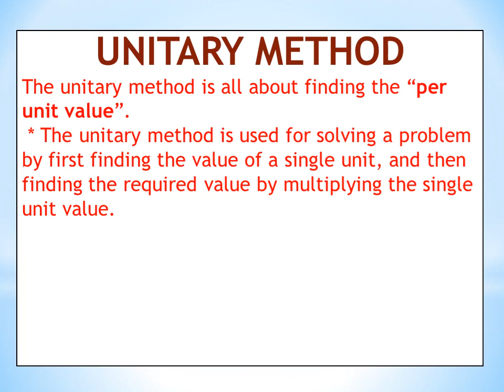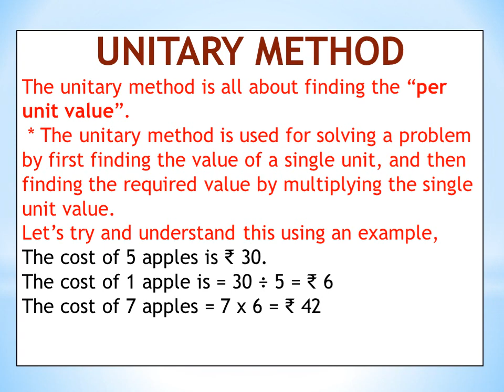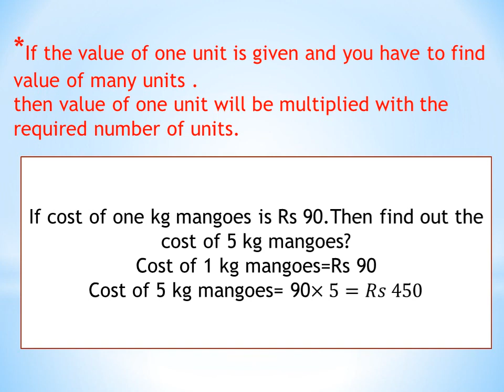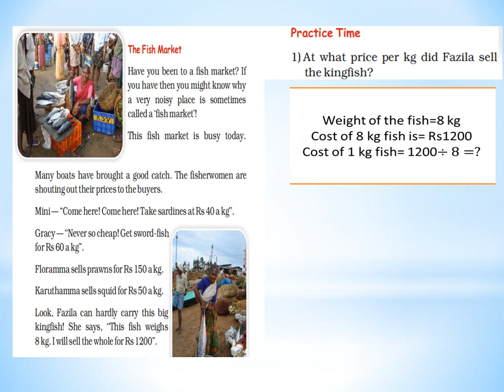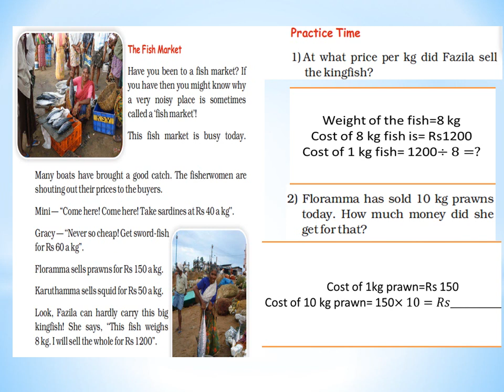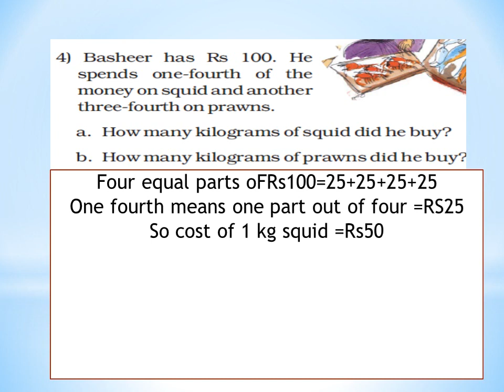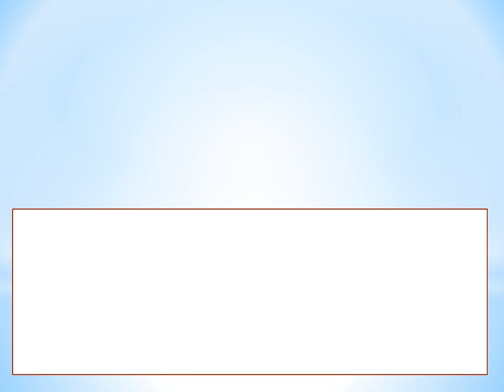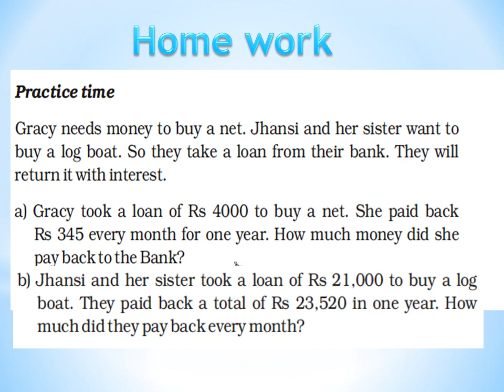CLASS 5 MATH The Fish Tale Part 2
CLASS 5 MATH The Fish Tale Part  2@kvsrodelhielementary1994